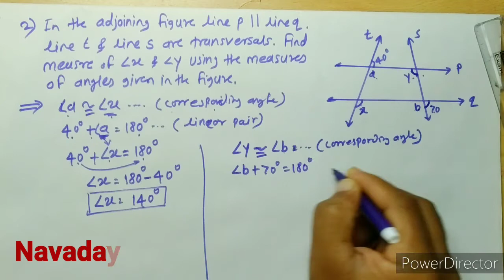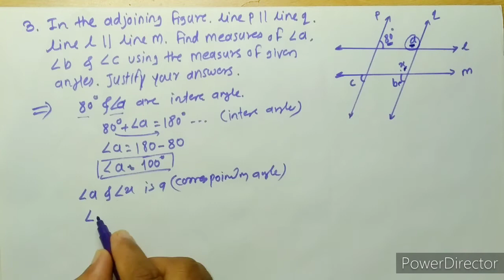8th Class, parallel line & transversals, practice set 2.2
8th Class, parallel line & transversals, practice set 2.2